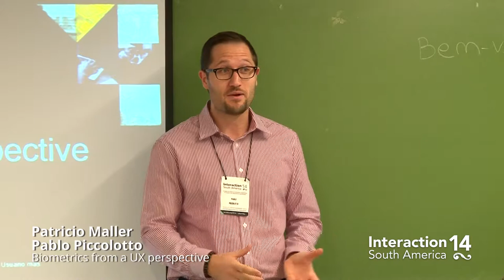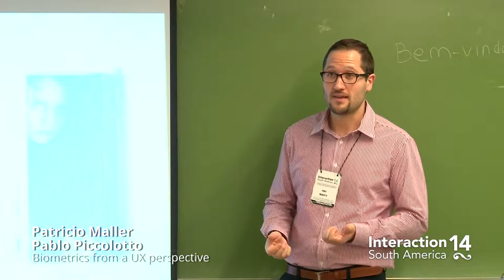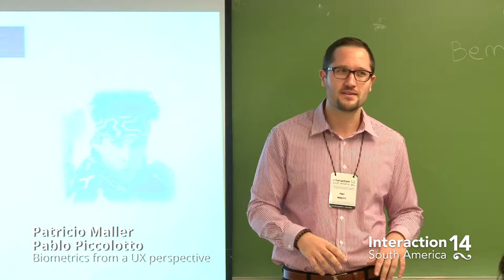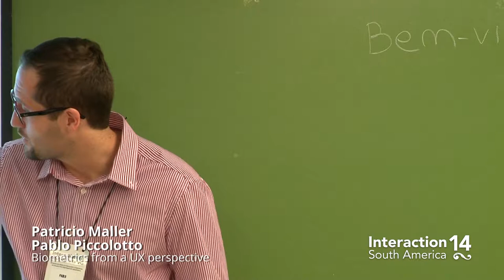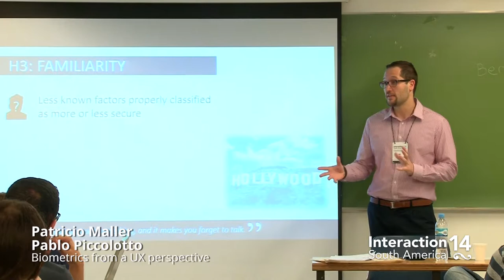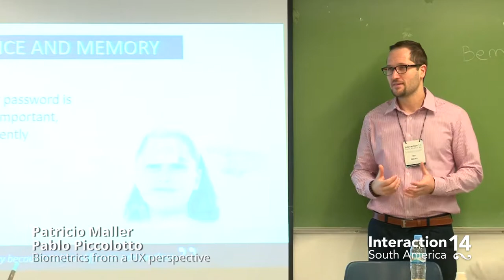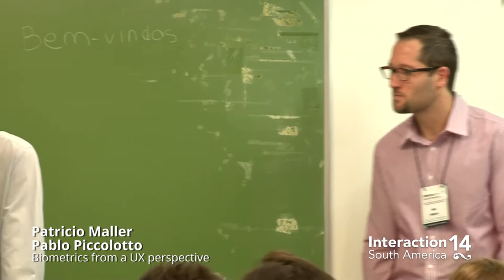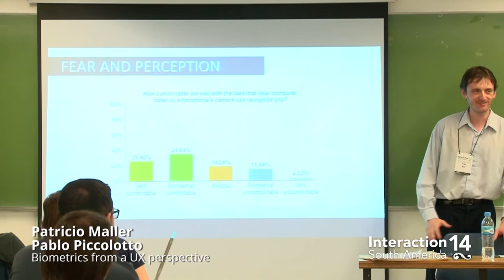Patricio Maller y Pablo Piccolotto